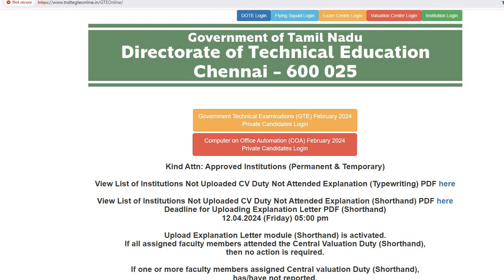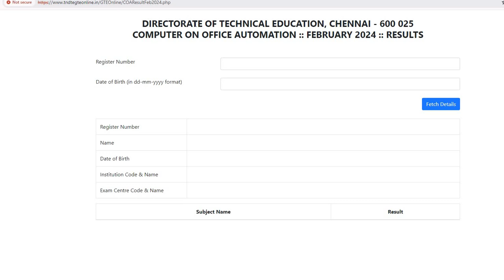TNDTE Typewriting Result Release 2024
TNDTE Typewriting Result Release 2024 TNDTE Typewriting Result  2024

Typewriting result 2024 pdf download
Typewriting result 2024 date
Typewriting result 2024 pdf
Tndte typewriting result 2024
typewriting results
tndte result
typewriting exam result link
dote result

tndtegteonline
typewriting result
typewriting results
tndtegteonline in result
typewriting exam result 2024 date
gte exam result 2024